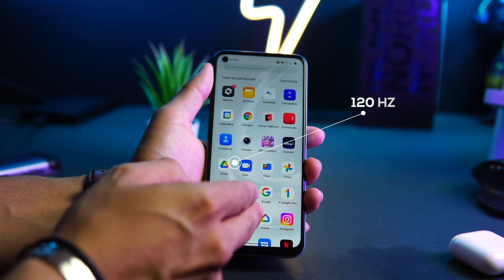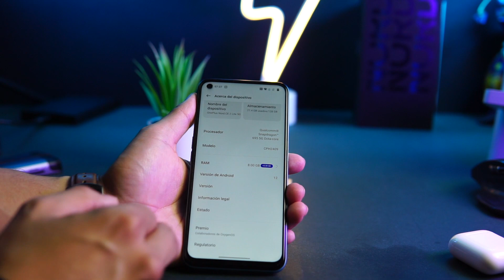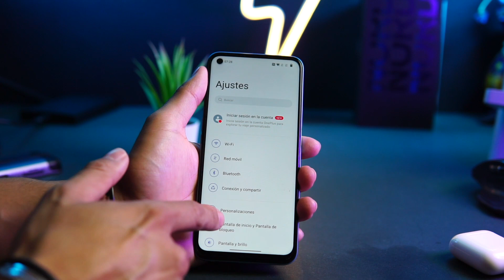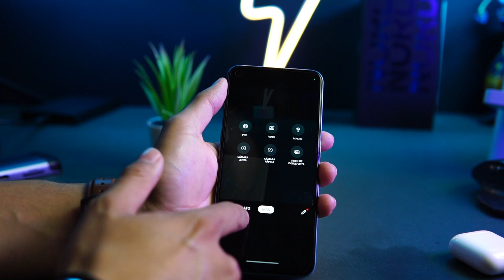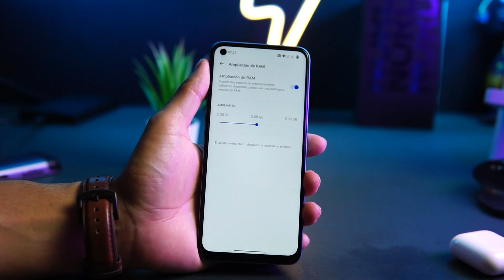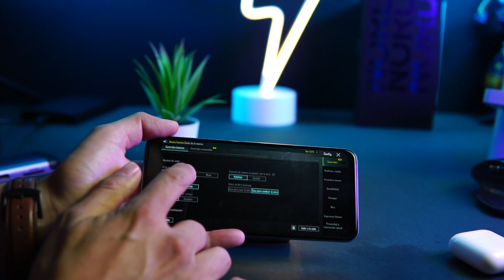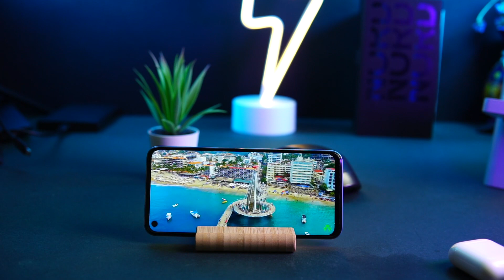¿IMPRESIONANTE? OnePlus Nord 2 CE Lite 5G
¡Hola a todos! En este video te mostraré todo lo que el OnePlus Nord 2 CE Lite 5G tiene para ofrecer. Este celular de gama media se ha vuelto muy popular gracias a sus especificaciones de alta calidad y su precio asequible. En el video te mostraré el dispositivo, así como una revisión de sus características y rendimiento. Además, te daré mi opinión sobre si el OnePlus Nord 5G es una buena opción para ti y si vale la pena invertir en él. ¡No te lo pierdas!